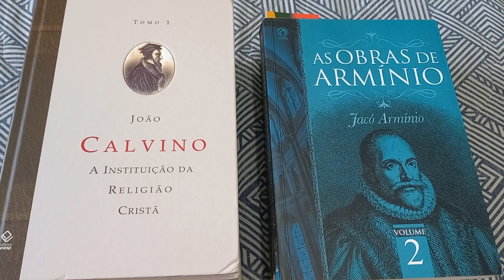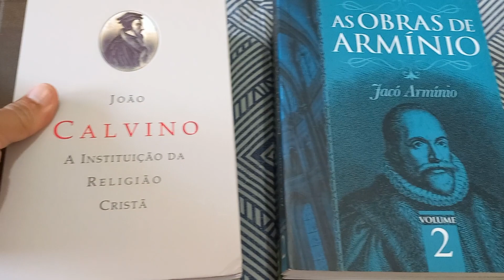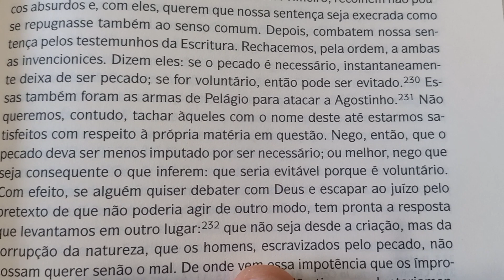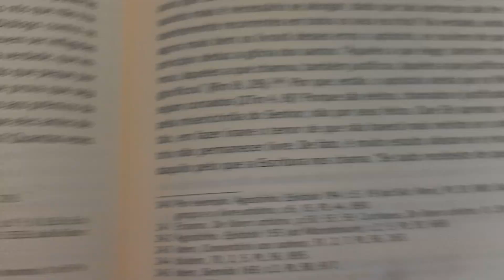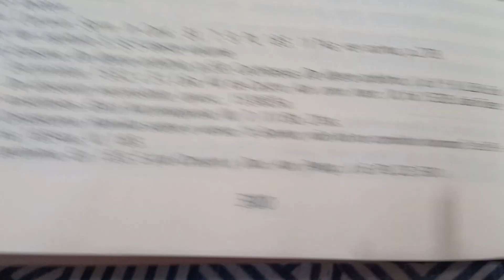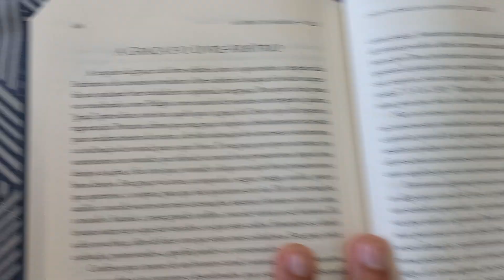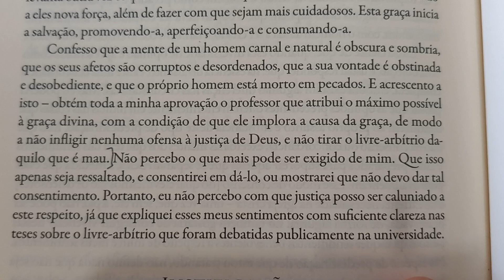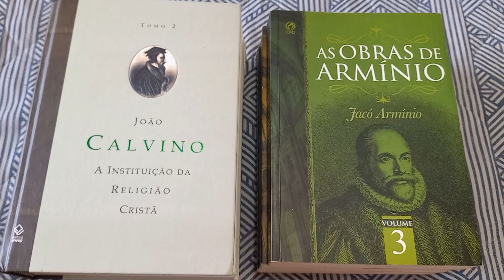INSTITUTAS DE CALVINO X OBRAS DE ARMÍNIO. O duelo!!!😱